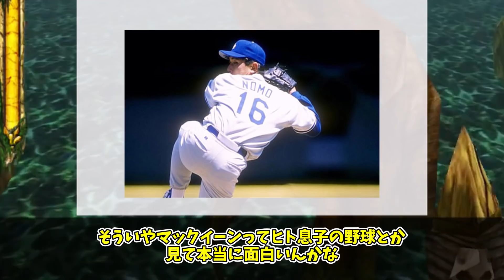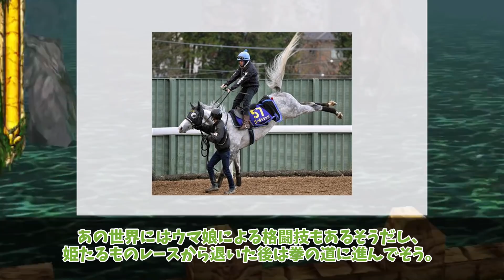ウマ娘の格闘技を妄想するトレーナーたちの反応集【ウマ娘プリティーダービー】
今回は、
について紹介しました。

ウマ娘　反応集
ウマ娘　反応